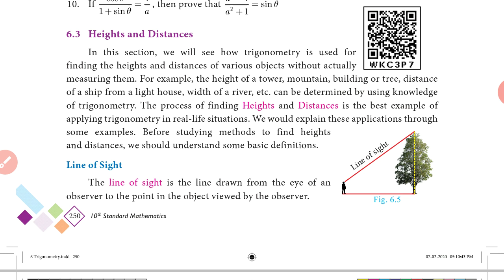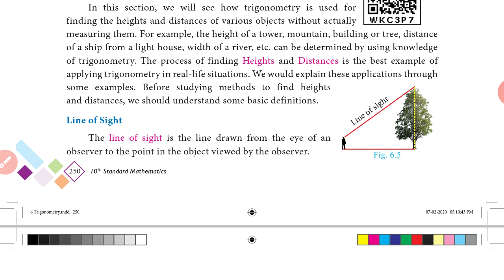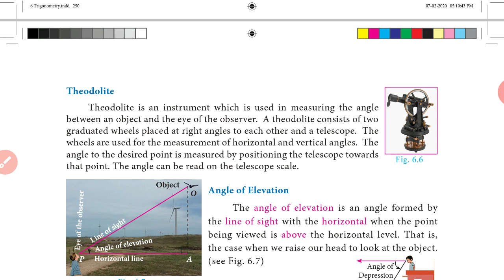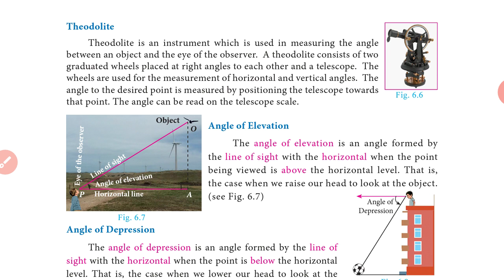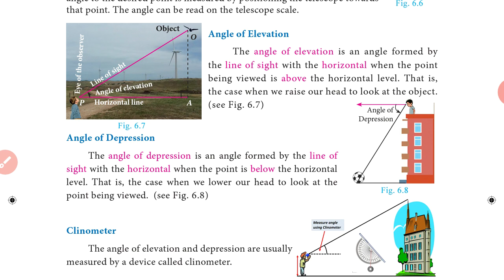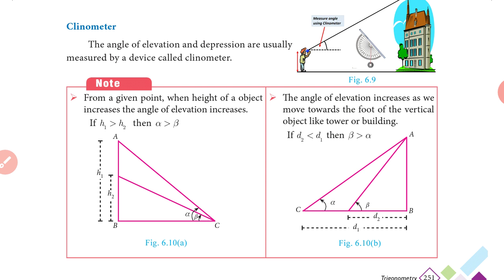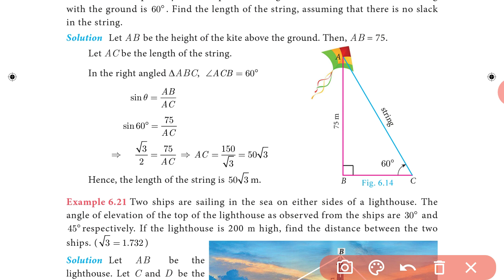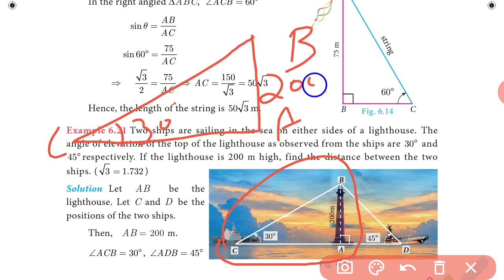10 th maths chapter6 heights and distances example 6.18 to 6.21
10th maths chapter 6 example 6.18 to 6.21